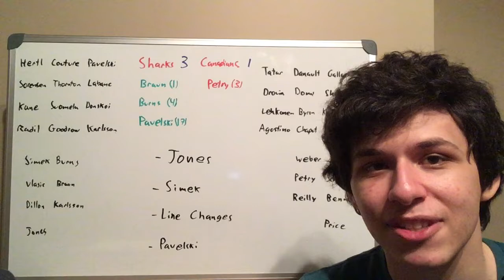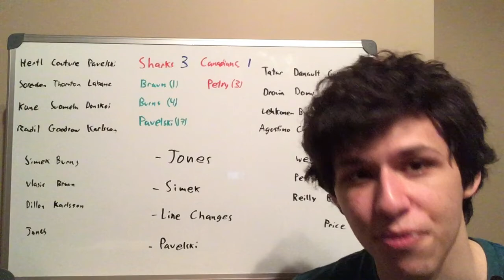December 2nd, 2018 Sharks @ Canadiens Review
Reviewing the game between the San Jose Sharks and the Montreal Canadiens.